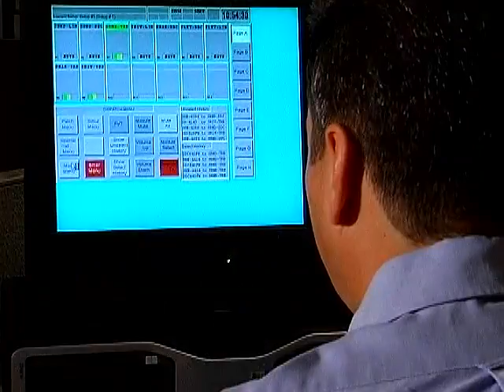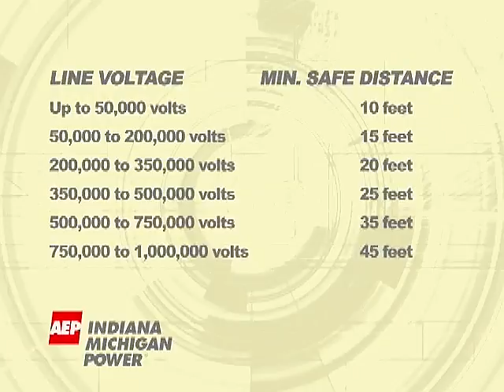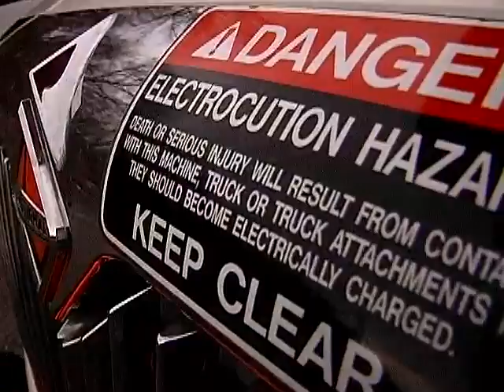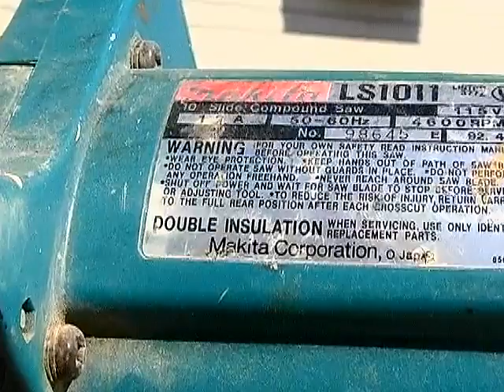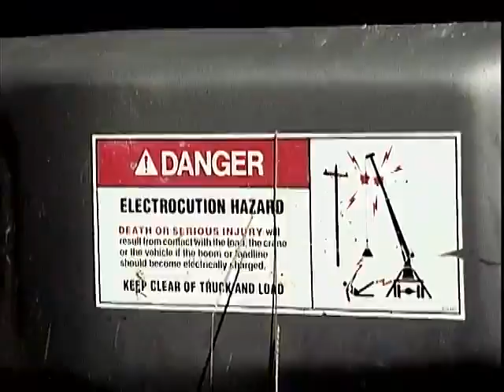2460_im_contractor_ipod_4x3_640x480.mov